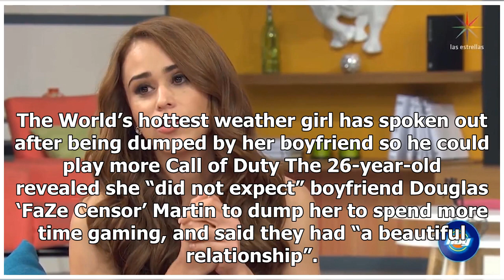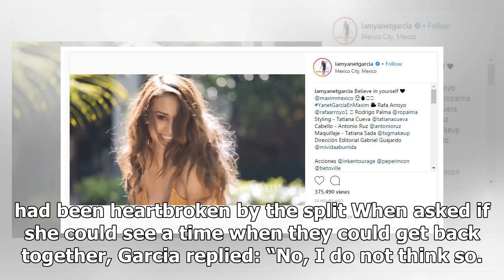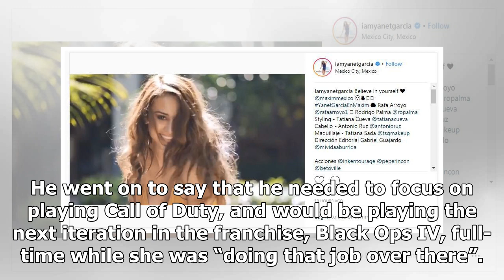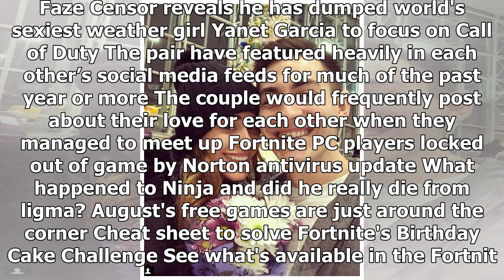La chica del clima más caliente del mundo, Yanet García, revela su angustia después de ser abando...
La chica del clima más caliente del mundo, Yanet García, revela su angustia después de ser abandonada por un novio pro jugador que quería pasar más tiempo en Call of Duty.